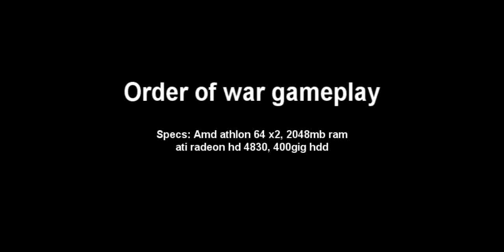Order of War gameplay - Part 2 - Road to Paris - HD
The second gameplay of Order of war. Another gameplay .Very fun game and reminds me of company of heroes.This video is specielly to UnrealK9999 because he requested how many fps I get in this game.
Pc specs: Amd athlon 64 x2, 2 gig ram, hd 4830 512mb gddr3 ram 400gig hdd
Fps: Min: 12 , Max: 47 , avg: 30 fps